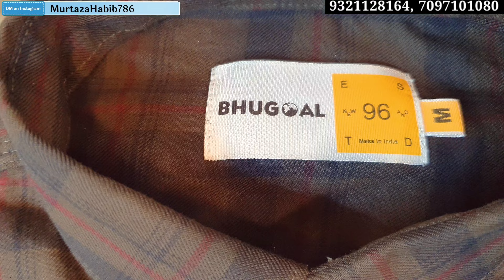Manufacturer, Wholesaler & Distributor in Mumbai Wholesale Market, Branded Shirt in Wholesale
Manufacturer, Wholesaler & Distributor in Mumbai Wholesale Market, Branded Shirt in Wholesale, Various kind of varieties are available Like Lycra, Twill, Lafar, RFD, Digital, Linen and khadi shirts, you just a call away.
Do visit first time if you are a new buyer or you are opening a new shop of the readymade garments.
Shop : 502,Krishna Niwas,Shop No.1 & 6 Nr.Edward Cinema, Kalbadevi Road, Mumbai, Maharashtra 400002